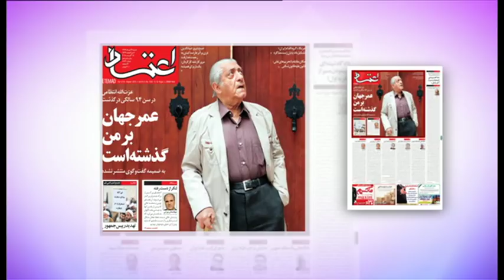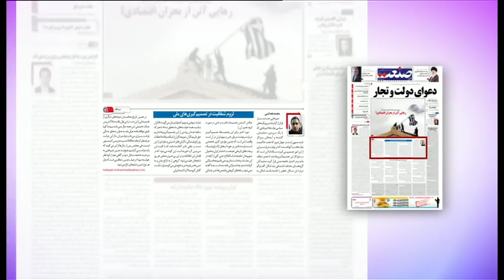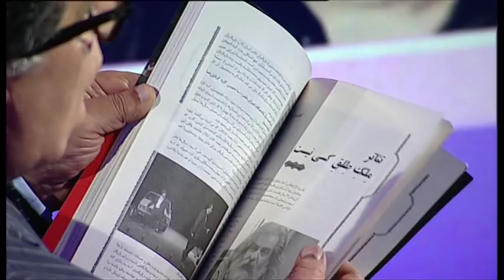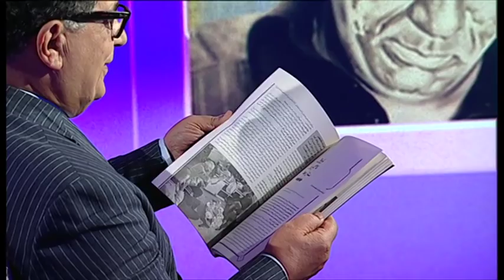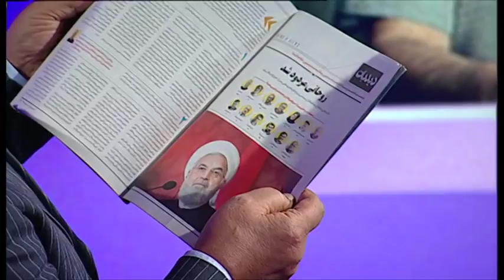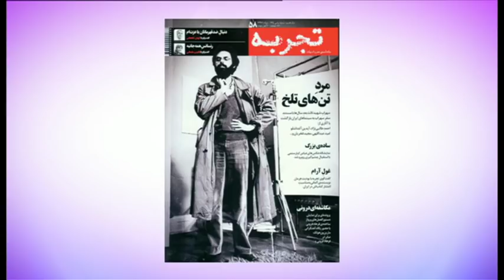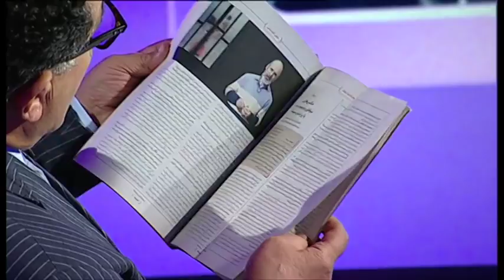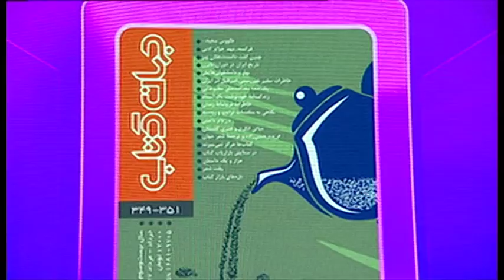مرور مطبوعات هفته - برنامه جمعه ۲ شهریور ۱۳۹۷